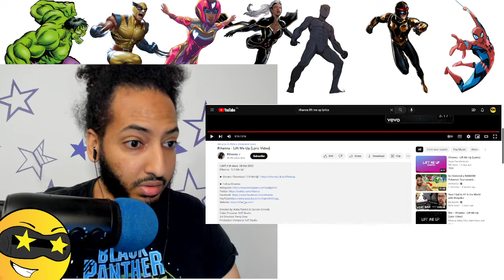Rihanna - Lift Me Up Reaction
Giving my opinion on this song. As well as its association with the film. Yes I think it is exploitative but it falls in the grey area of how every one grieves differently.